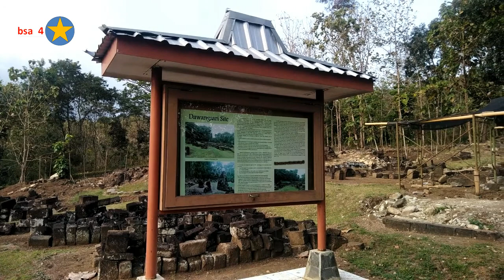CANDI DAWANGSARI SLEMAN YOGYAKARTA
Candi Dawangsari merupakan salah satu candi bercorak Budhism. Hal ini dapat dilihat dari bentuk dasarnya yang berupa stupa sehingga masyarakat sering menyebutnya sebagai Stupa Dawangsari. Yang beralamat di Dusun Dawangsari, Sambirejo, Prambanan, Kabupaten Sleman, DIY.

Menurut perkiraan, candi ini dibangun pada sekitar abad ke-9 pada zaman Kerajaan Mataram Kuno. Pada saat pertama kali ditemukan, reruntuhan candi ini mempunyai beberapa stupa yang merupakan pertanda Buddhisme dan patung Ganesha (...mengenai patung ganesa dawangsari akan kita bahas pada video selanjutnya...)  sebagai perlambang akan pemujaan terhadap agama Hindu.

Dalam Prasasti  yang ditemukan pada 16 November 1979 oleh Pak Wongsorejo ketika hendak mengolah tanahnya di Dukuh Dawangsari, Desa Sambirejo, Kecamatan Prambanan, Kabupaten Sleman, Provinsi Daerah Istimewa Yogyakarta. Prasasti Dawangsari kini disimpan di Kantor Balai Pelestarian Peninggalan Purbakala (BP3) Yogyakarta

Prasasti dawangsari merupakan prasasti yang berisi petuah dan pemujaan kepada dewa ganesa, dengan pemuja yang diketahui dari isi prasasti disebut dengan sadhu. Pada prasasti ini tidak ditemukan adanya unsur penanggalan, sehingga untuk menentukan kronologi relatif prasasti dawangsari dilakukan dengan cara membandingkan bentuk aksara dari prasasti dawangsari dengan aksara prasasti lain yang diperkirakan berasal dari masa yang sama.

Pemetaan lengkap pada Situs ini dilakukan BPCB Yogyakarta (pada waktu itu masih bernama Suaka Peninggalan Purbakala) pada 1986 / 1987. Penelitian arkeologis di situs Stupa Candi Dawangsari secara intensif mulai berlangsung pada tahun 1987 sampai dengan 1988 / 1989. Kegiatan ekskavasi baru dilakukan kembali pada tahun 2001. Hasil ekskavasi tersebut adalah temuan adanya bangunan stupa lain serta dugaan masih adanya bangunan lain yang masih terpendam.Ekskavasi selanjutnya dilakukan pada tahun 2009. Ekskavasi ini dilakukan di lahan sekitar Stupa Dawangsari.
Ketika sampai di lokasi Dawangsari, jangan heran ketika wisatawan tidak dapat menemukan keindahan candi seperti selayaknya. Candi Dawangsari Jogja telah runtuh ditelan masa, dan hingga kini belum selesai diperbaiki. Namun tak usah kecewa, meskipun dengan keadaannya bangunan ini tetap menyimpan nilai sejarah.

 Mengunjungi candi, wisatawan akan menemukan batu bertumpuk membentuk gunungan dan beberapa batu tersebar di beberapa tempat. Batu-batu itu berbentuk balok dan bermotif kotak. Ada juga sekumpulan batu membentuk lingkaran dengan diameter cukup panjang. Lingkaran tersebut menurut penelitian adalah bekas stupa besar, yang diperkirakan berfungsi sebagai tempat beribadah umat Budha. Terbukti dengan ditemukannya sebuah arca Budha di lokasi candi, yang kini telah disimpan oleh pihak BP3.

 Selain melihat keadaan Candi Dawangsari Jogja, dari lokasi tersebut wisatawan juga akan melihat Candi Barong

Pada tahun 2014, BPCB Yogyakarta melakukan studi kelayakan terhadap Stupa Dawangsari. Hasil dari studi kelayakan ini adalah hasil ekskavasi menunjukkan secara keseluruhan telah ditemukan beberapa data arkeologi yang dapat mendukung penentuan ukuran maupun denah stupa, volume batu yang menyusun bangunan stupa  dan tingkat kerusakan bangunan.

Seperti yang telah diketahui, Candi Barong merupakan bangunan milik umat Hindu, sedangkan Candi Dawangsari milik umat Budha. Keduanya berdiri berdampingan. Hal ini membuktikan adanya kerukunan dan toleransi tinggi antar umat beragama di masa lalu. Mencerminkan perilaku baik masyarakat Jawa di masa lalu.